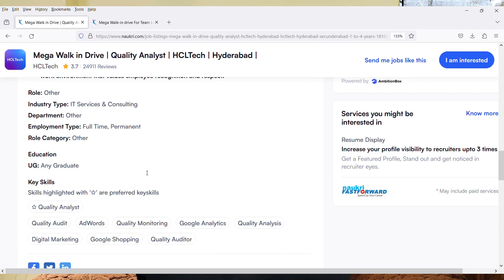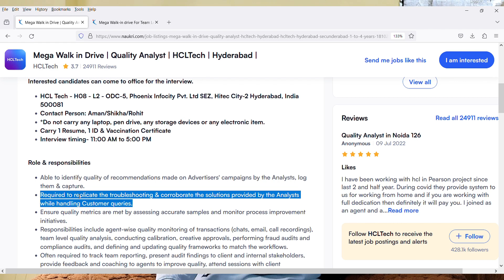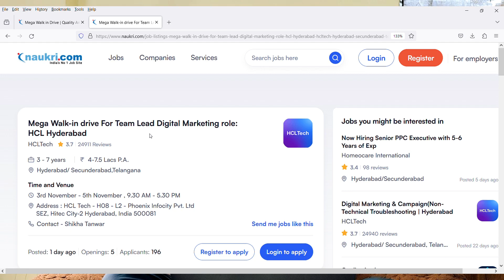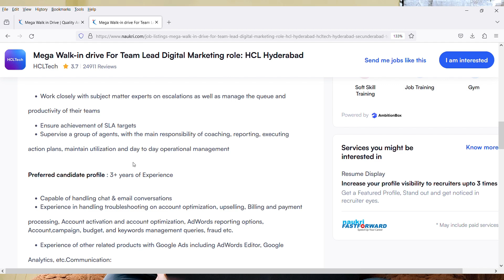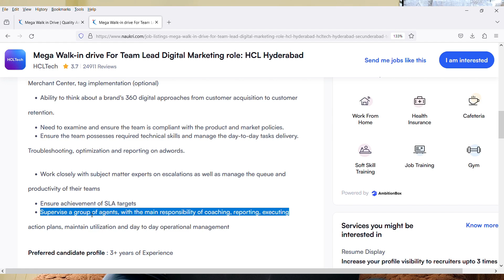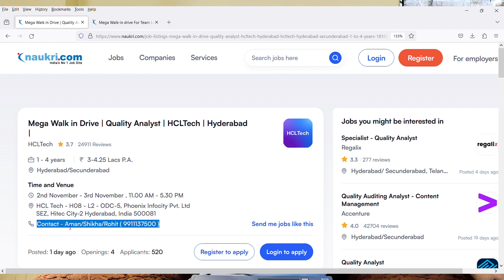Mega Walkin Drive | HCL Hiring For 2 Roles | Digital Marketing Role | Quality Analyst Role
Images & Jobs are taken from the following :
2.HCL
3.Naukri.com